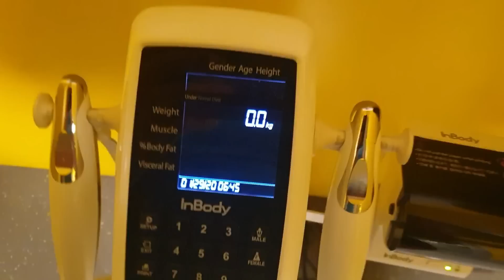Ile poszło na przysiad na Offie. Seba Kot Samolot i Sosnowiec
Kod KFD Bifidonapletus online od 99zł
Kod Monster Power "paleciak"
Kod Poundount "paleciak"
Koszulki Paleciak